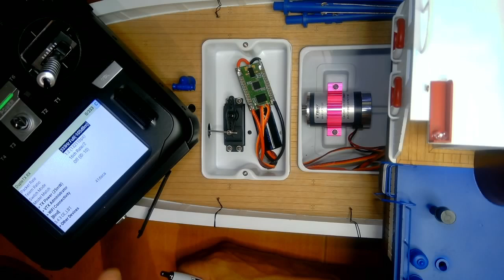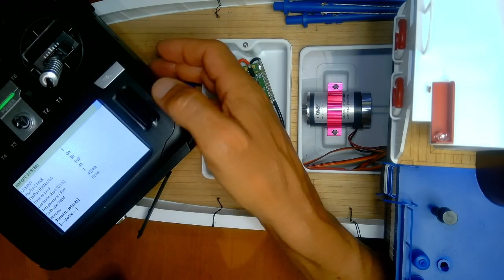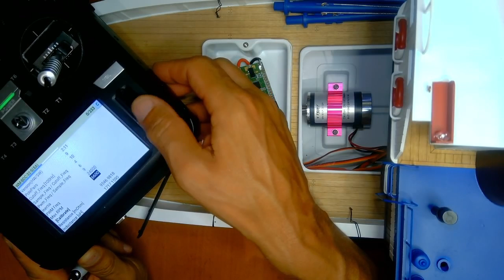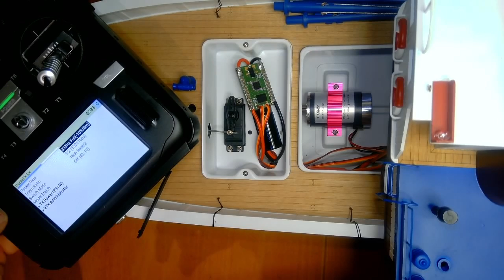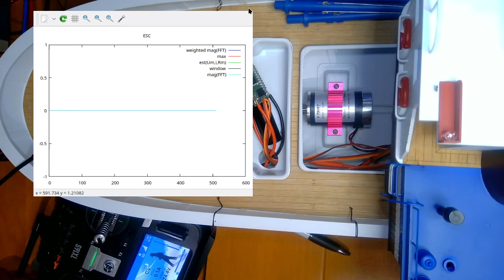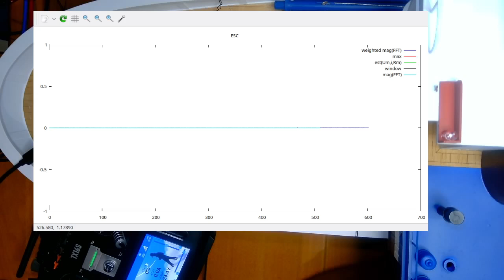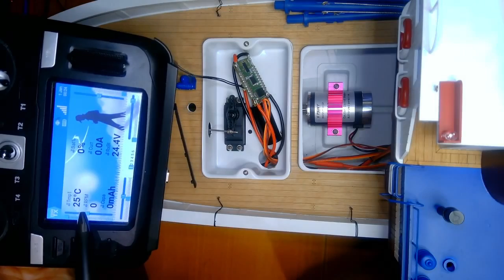Bürstenmotorsteller mit sensorloser Drehzahlmessung (Abschluß)